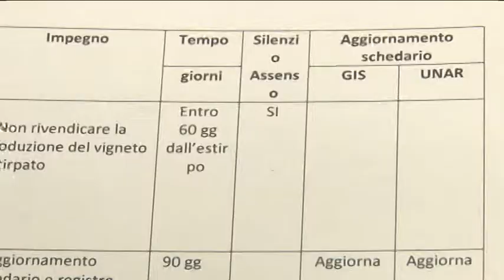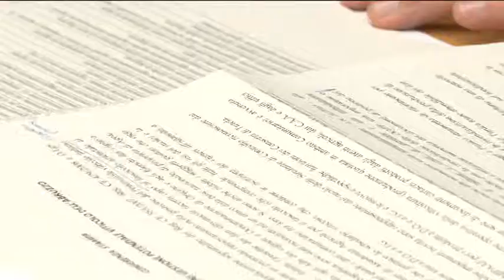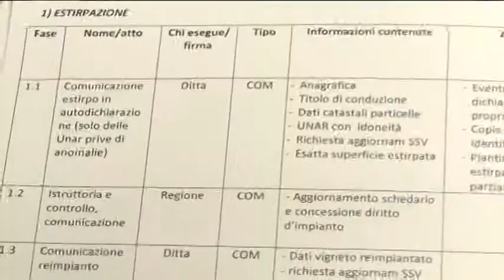Dino Pepe:"Semplificare la gestione del potenziale vitivinicolo"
La semplificazione nella gestione del potenziale vitivinicolo della nostra regione. ne ha parlato quasta mattina a Pescaa, nella sede della regione, l'assessore alle politiche agricole Dino Pepe